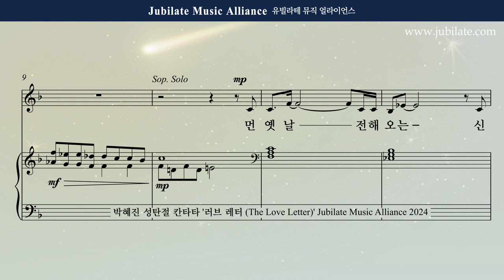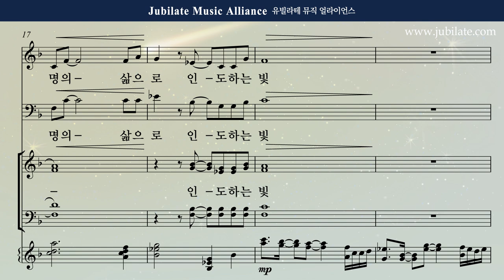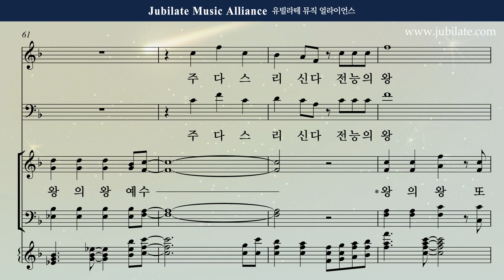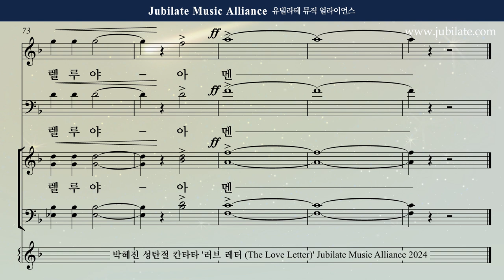[성탄절 칸타타] 박혜진 - 러브레터 (The Love Letter) 7. 빛을 따라서 Alto